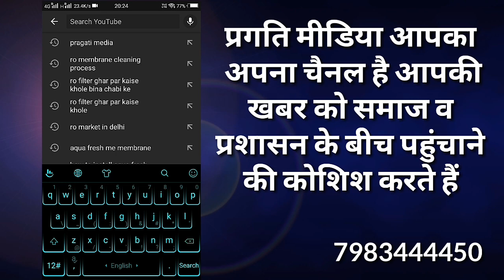बिहार पटना में भारी वर्षा से लोग परेशान, पटना क्षेत्र में जगह-जगह पर पानी भरा हुआ है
*अब बनाये अपनी समाज में अलग पहचान*
5000 रुपये में मीडिया का कार्यालय लेकर , कमाये लाखों रुपये महिने

*अपने काम के साथ आराम से दुसरा काम कैसे करे*

6 इस तरह के तरिके जो आपके व्यापार को काफ़ी बडा देंगे व मीडिया मे कैसे उपयोग लाये

*Job व business के साथ कैसे पैसे कमाये मीडिया से*

अगर आप मीडिया के क्षेत्र मे अपना career बनाना चाहते हैं तो यह वीडियो आपके लिए ही है.

*मीडिया माइक का इस्तेमाल कैसे करे, cable कोनसी होती है मीडिया माइक की*

*मीडिया से जुड़े वह प्रश्न जो आपके मन मे जरुर आते होंगे, अगर आप उनका जवाब जानना चाहते है तो यह वीडियो जरुर देखें*

*प्रगति मीडिया से सम्बन्धित प्रश्न, जहा मिलेंगे आपको हर प्रश्न का उत्तर*

*प्रगति मीडिया देगी अपनी तरफ़ से पैसा आपके toll tax का*

*प्रगति मीडिया कोन कोनसी service देती है व कोनसे कार्य होते है प्रगति मीडिया मे*

अगर आप प्रगति मीडिया के बारे मे कुछ पुछना चाहते हैं तो सम्पर्क करे 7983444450